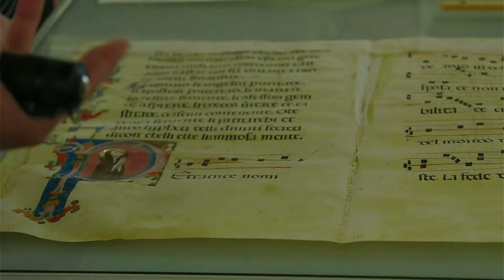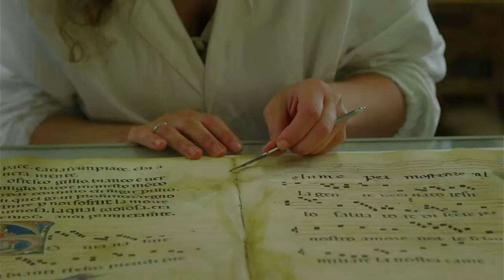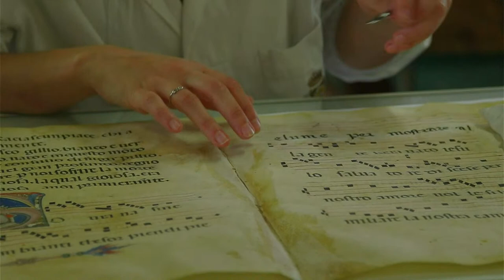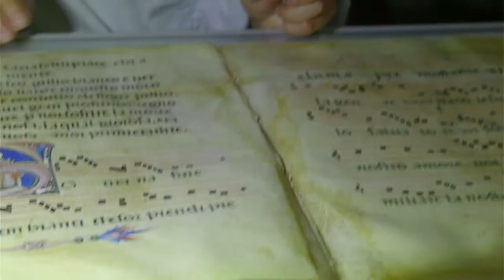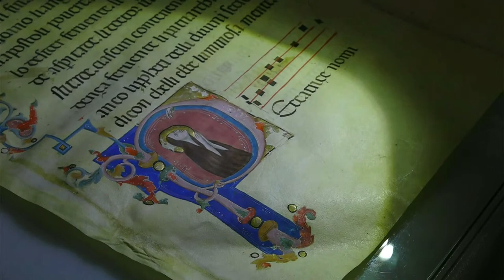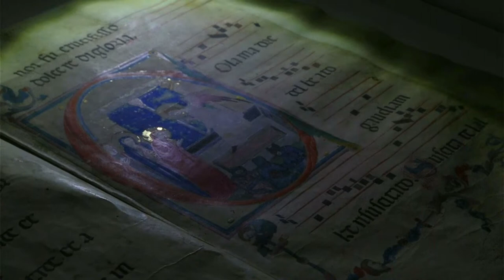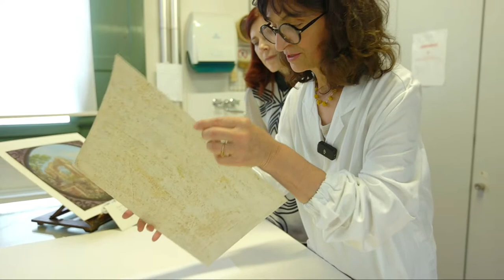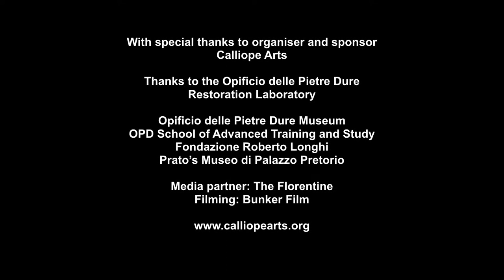Live Broadcast at restoration laboratory Opificio delle Pietre Dure With conservator SIMONA CALZA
A ‘Restoration Conversation’ at Florence’s Opificio delle Pietre Dure, at the Fortezza da Basso, is a dream come true. On June 13, 2023 presenter Linda Falcone will take viewers into one of the world’s foremost conservation laboratories, and speak to paper conservator Simona Calza about her work… and a series of drawings by seventeenth-century artist Maria Luigi Raggi, which are part of the Museo di Palazzo Pretorio in Prato's collection.

Art on paper and parchment – which can include drawings in charcoal, or other technique such as watercolour, sanguine, woodcut, intaglio, lithography, tempera and more… are among the most fragile works in public collections the world over. The Opificio delle Pietre Dure, hosts a plethora of art-rescue departments ranging from paintings, sculpture, ceramics, bronzes and works on wood, in addition to paper… and its historical iteration was founded in 1588 by Ferdinando I de’ Medici, as a semi-precious stones workshop. The paper restoration department works with traditional drawings and prints, but it also rescues other items constructed using paper – from preparatory cartoons and fans, to papier-mâché statues and ancient geographical globes.

Photo courtesy of Opificio delle Pietre Dure, G. Zicarelli